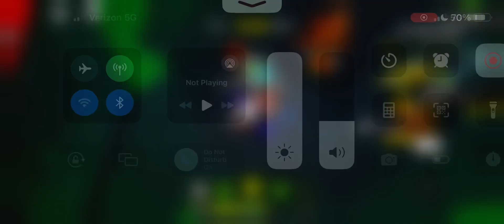I EAT PEOPLE BUTT | Banana Eats (Roblox)